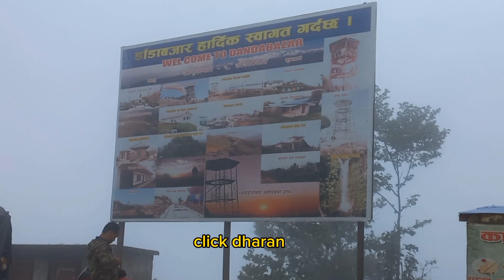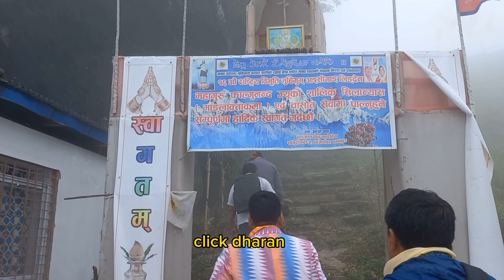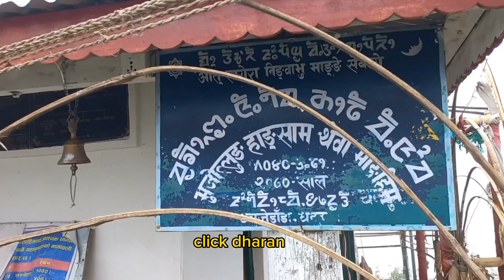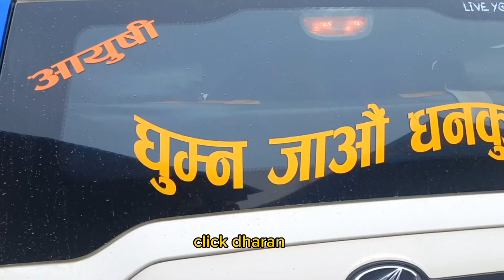धरानदेखी ध्वजे डाडासम्मको यात्रा : जुकाको आतंक, हुस्सुसङ्ग लुकामारी र Flag Hill घोषणाको पल । Travel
धरानदेखी ध्वजे डाडासम्मको यात्रा : जुकाको आतंक, हुस्सुसङ्ग लुकामारी र Flag Hill घोषणाको पल ।